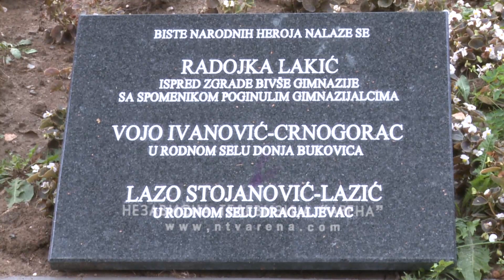Dodijeljena 33 gradska priznanja